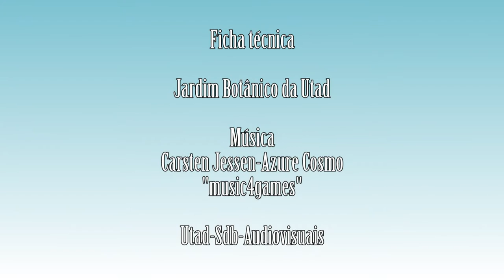Linaria elegans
Vídeo da espécie Linaria elegans